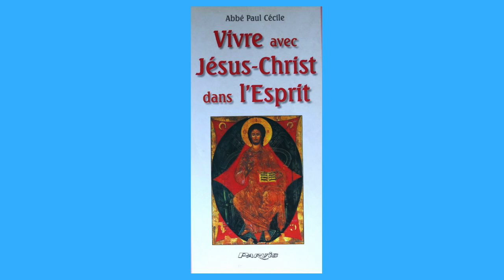21 Oct * La Pensée du Jour de Jésus Christ *